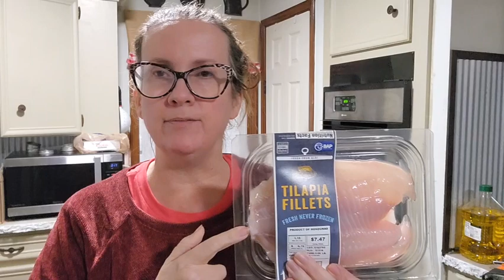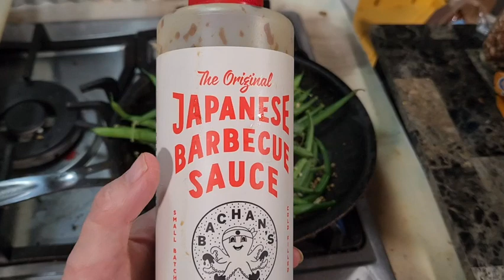Pistachio Crusted Tilapia with Blackberry Compote and Canning Blackberry Jam